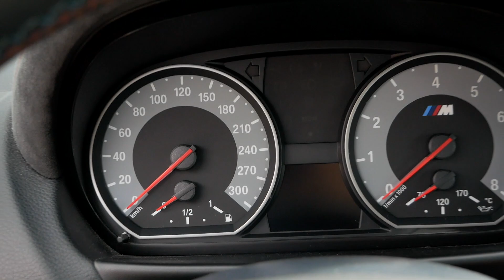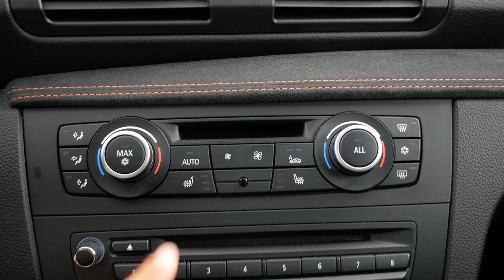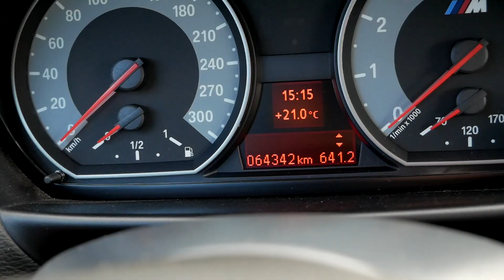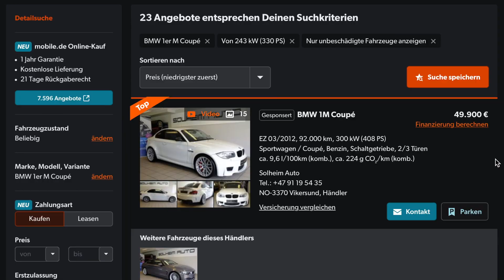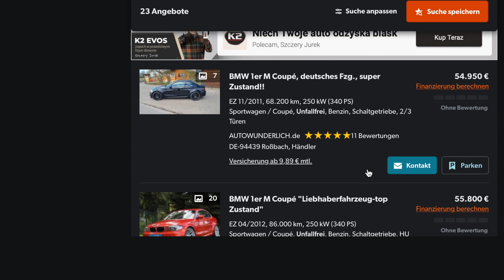BMW 1M - samochód, którego cena praktycznie nie spada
*Sprawdź historię pojazdu (10% zniżki dla moich widzów klikając w ten link lub wpisując kod "jarpen")
Tworząc BMW 1M, sportowa dywizja wróciła do korzeni. Jest lżej i bardziej kompaktowo niż w M3, co jednak nie było przeszkodą aby wykorzystać wiele komponentów od większego brata. Do tego mocne 6-cylindrów i frajda gwarantowana. Zapraszam do bliższego zapoznania się z tym białym krukiem, którego ceny nie chcą spaść :)

Czekamy na zgłoszenia!